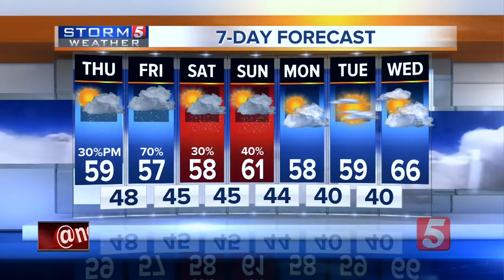NewsChannel 5 Latest Headlines | October 24, 9pm